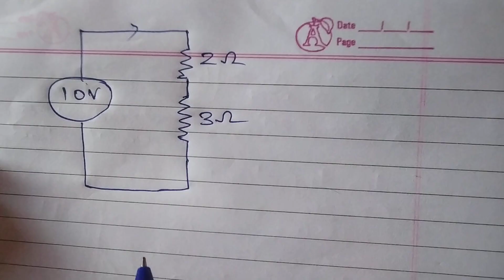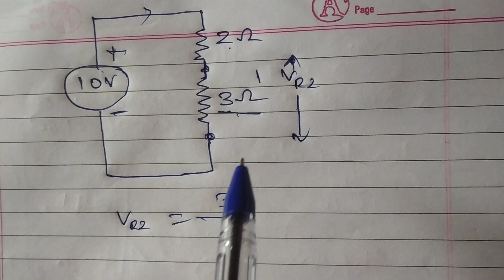Voltage divider rule in Hindi | explain with numerical example || Network theory